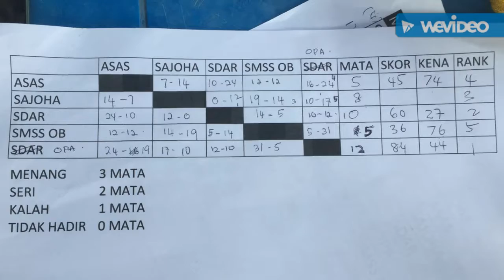OPA SENIOR RUGBY